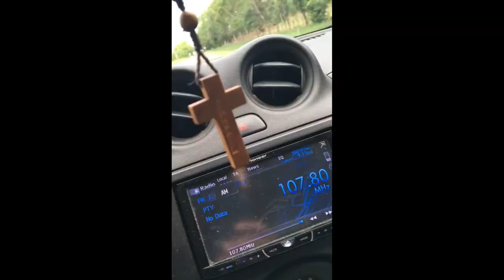01 AUNQUE TE ARREPIENTAS EDGAR DIAZ GRANADOS BRICEÑO MADRID - ORGINAL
Álbum ORGINAL